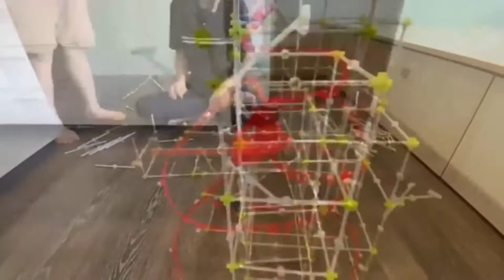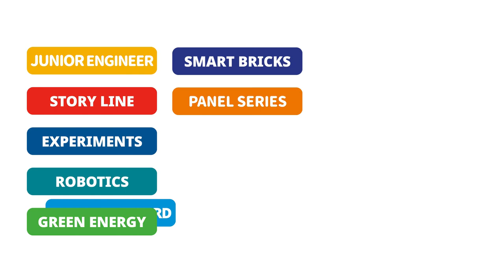Gigo Roller Coaster Engineering #7071 Product